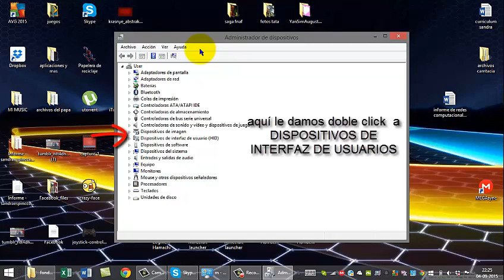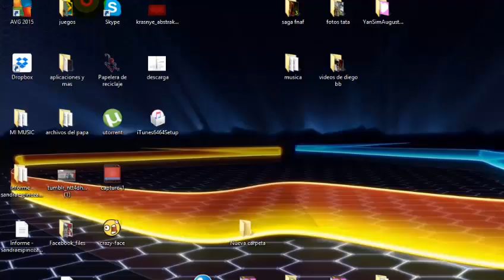Como activar tu pantalla tactil en Windows 8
Espero que mi video te alla ayudado ;D